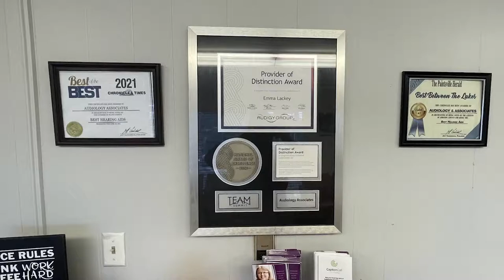Appalachian Pioneer Program Helps Flood Victim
The Appalachian Pioneer Program seeks to help those in the region who have been hurt by tragedy.